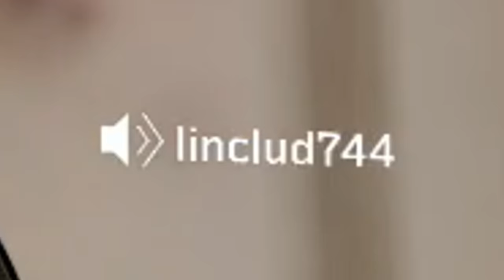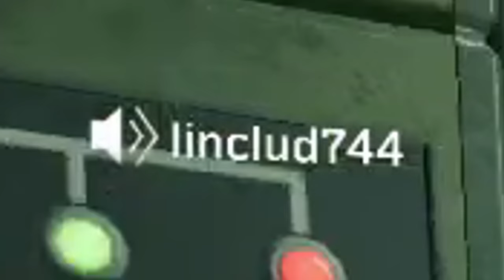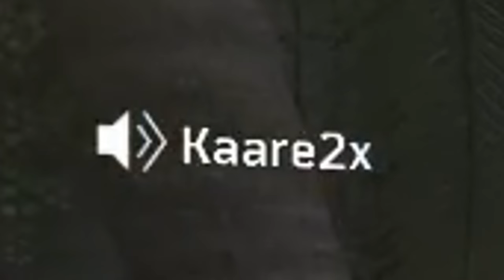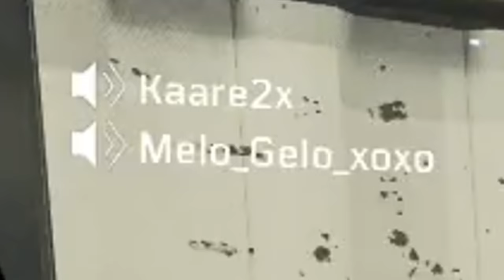HUMILIATING ANGRY GAMERS 🤣 (HILARIOUS RAGE!)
HUMILIATING ANGRY GAMERS 🤣 (HILARIOUS GUN GAME RAGE!)